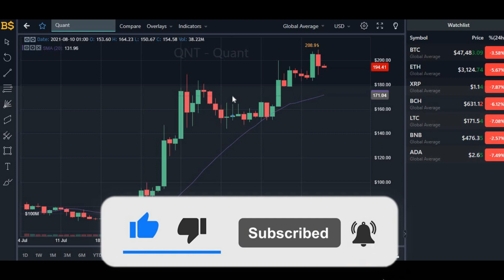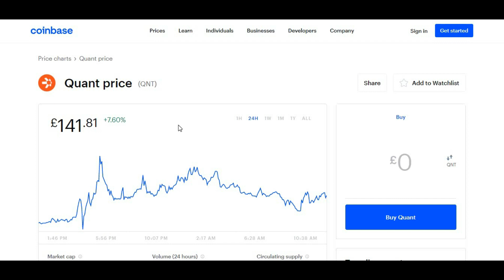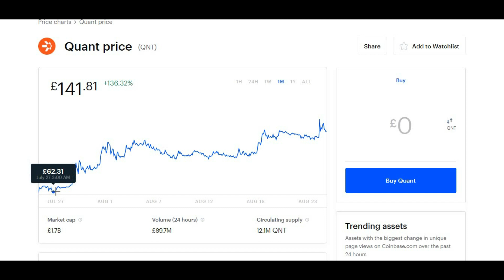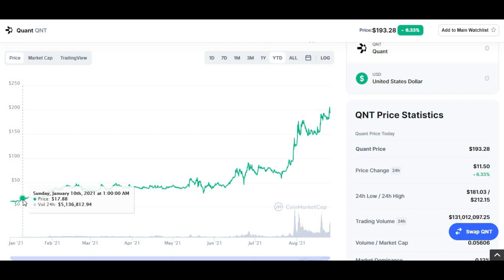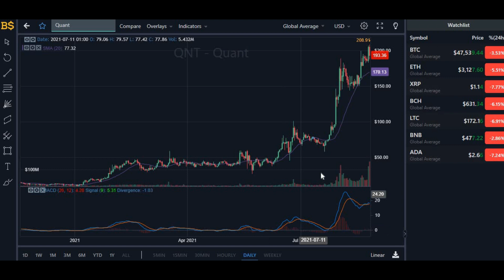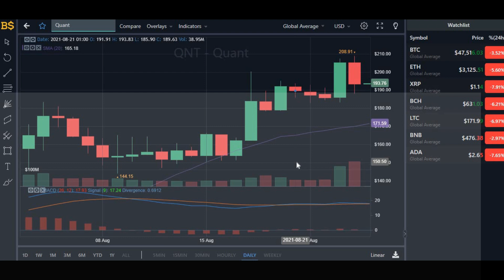QUANT PRICE PREDICTION! QNT CRYPTO PRICE UPDATE! QNT PRICE PREDICTION AND PRICE FORECAST!